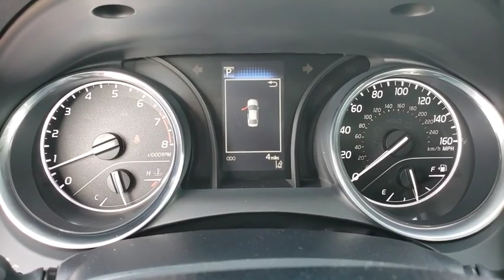2020 Toyota Camry Jacksonville Beach, Orange Park, Middleburg, Macclenny, Callahan T200352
Supersonic Red New 2020 Toyota Camry available in Jacksonville, Florida at Ernie Palmer Toyota. Servicing the Jacksonville Beach, Orange Park, Middleburg, Macclenny, Callahan, FL area.

Recent Arrival! 28/39 City/Highway MPG Red 2020 Toyota Camry SE 2.5L I4 DOHC 16V
Wheels: 8.0J x 18 Black Machined-Finish Alloy,Front Bucket Sport Seats,Fabric Seat Trim w/SofTex,Radio: Entune 3.0 Audio w/App Suite,4-Wheel Disc Brakes,6 Speakers,Air Conditioning,Electronic Stability Control,Front Bucket Seats,Front Center Armrest,Leather Shift Knob,Spoiler,Tachometer,ABS brakes,Automatic temperature control,Brake assist,Bumpers: body-color,Delay-off headlights,Driver door bin,Driver vanity mirror,Dual front impact airbags,Dual front side impact airbags,Four wheel independent suspension,Front anti-roll bar,Front reading lights,Fully automatic headlights,Illuminated entry,Knee airbag,Low tire pressure warning,Occupant sensing airbag,Outside temperature display,Overhead airbag,Overhead console,Panic alarm,Passenger door bin,Passenger vanity mirror,Power door mirrors,Power driver seat,Power steering,Power windows,Rear anti-roll bar,Rear reading lights,Rear seat center armrest,Rear side impact airbag,Rear window defroster,Remote keyless entry,Security system,Speed control,Speed-sensing steering,Split folding rear seat,Sport steering wheel,Steering wheel mounted audio controls,Telescoping steering wheel,Tilt steering wheel,Traction control,Trip computer,Variably intermittent wipers,1-touch down,AM/FM radio: SiriusXM,Exterior Parking Camera Rear,Auto High-beam Headlights,Distance pacing cruise control: Dynamic Radar Cruise Control (DRCC),Emergency communication system: Safety Connect with 1-year trial